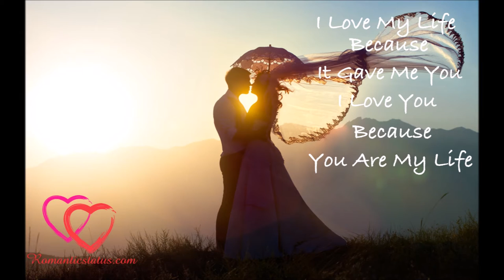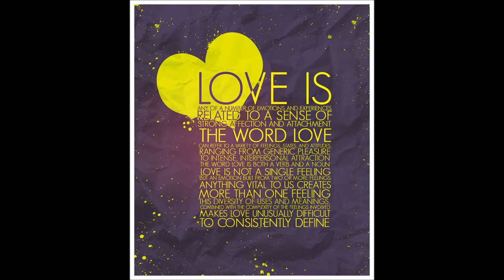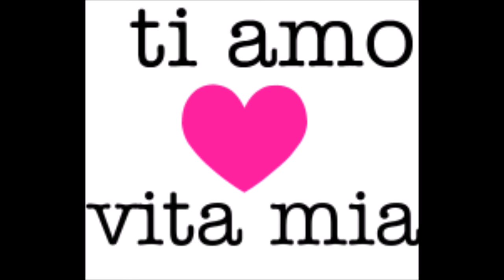Petrika Zoga - Ti Amo (Cover) U. Tozzi